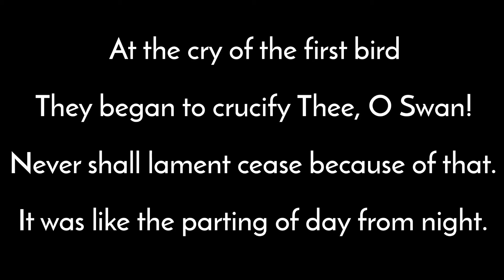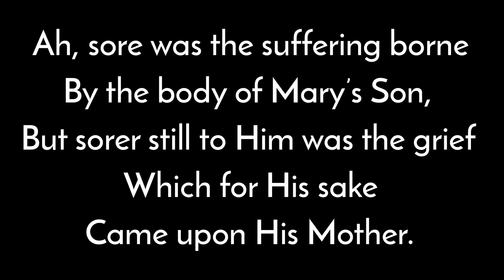[S. Barber] The Crucifixion | Piano Accompaniment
Samuel Barber
The Crucifixion